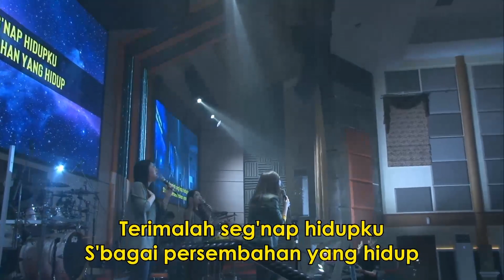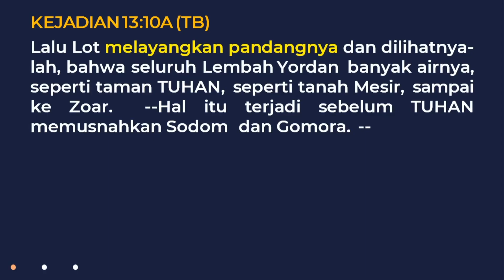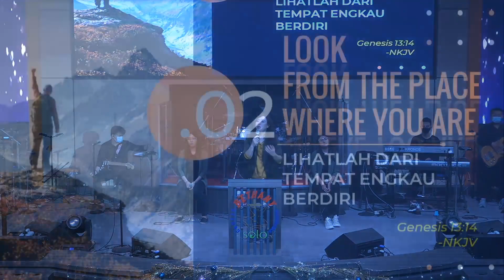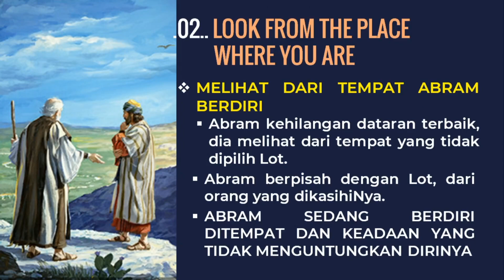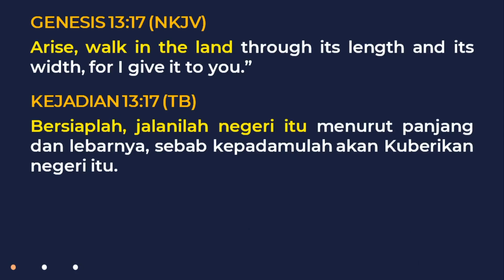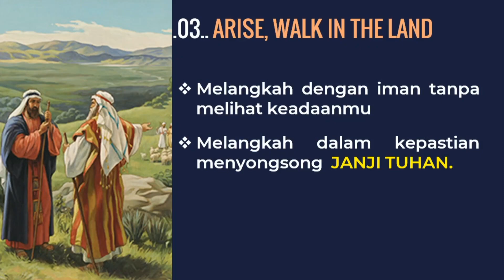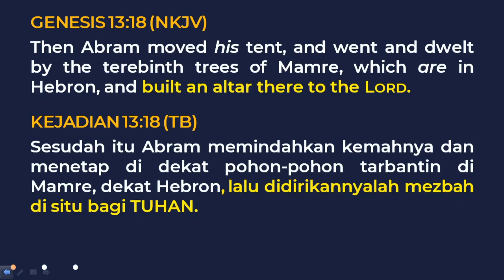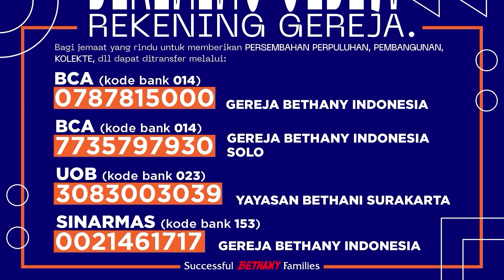Night of Worship || Pdp. Hanna Riva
Jumat, 16 Juli 2021 | 18.00
Grha Bethany Solo
Jl. Lumban Tobing No. 11 - SOLO

Bagi saudara yang rindu untuk memberi perpuluhan, pembangunan ataupun menabur persembahan dalam bidang apapun dapat ditransfer ke rekening gereja :

BCA ( KODE BANK 014 )
GEREJA BETHANY INDONESIA

GEREJA BETHANY INDONESIA SOLO

UOB ( KODE BANK 023 )
YAYASAN BETHANI SURAKARTA

SINAR MAS ( KODE BANK 153)
GEREJA BETHANY INDONESIA